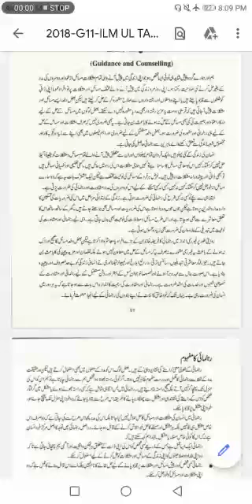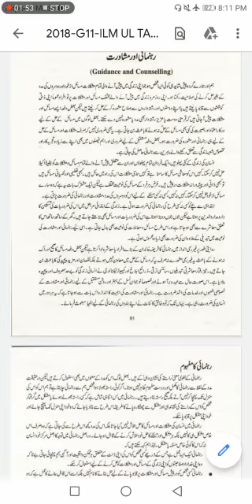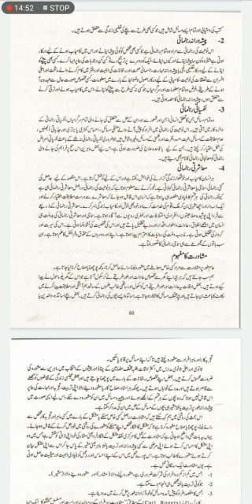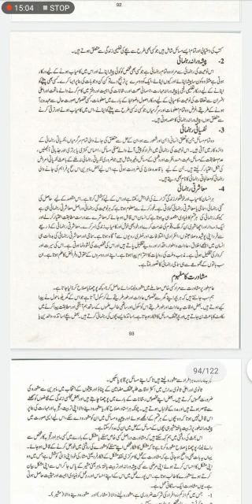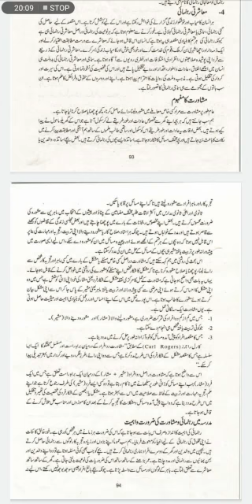FA I Education Lecture 14